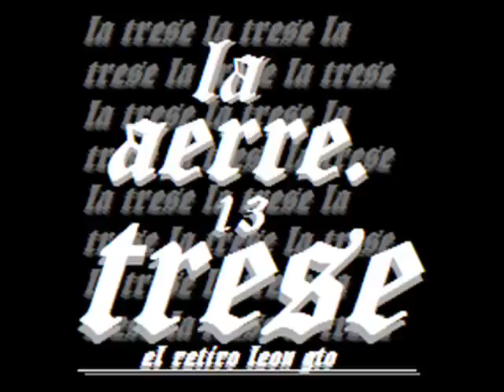vamos a cantar dj pube, masivo, el bimbo, manto, underground 705, mc nek, dagui